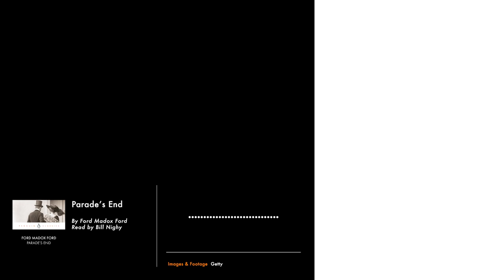Parade's End by Ford Madox Ford | Read by Bill Nighy | Penguin Audiobooks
Listen to the first chapter of Parade's End by Ford Madox Ford, read by Bill Nighy.